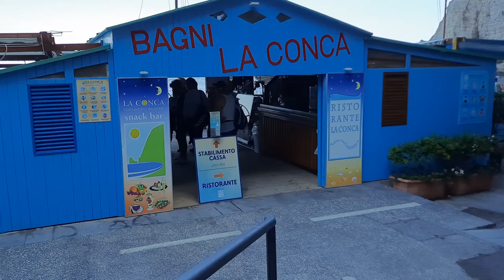META. Bagni la conca...